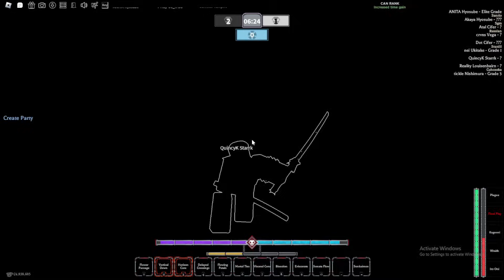New ODACHI + BANKAI Is Unbalanced In Type Soul..